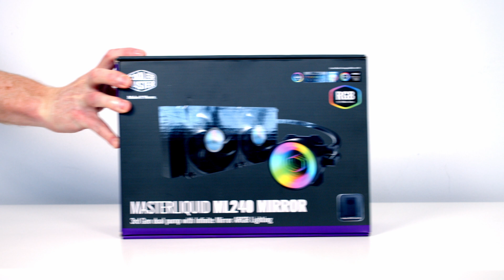Lian Li Q58 Build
A time-lapse of my Lian Li Q58 PC build. The full Step-by-Step Build Guide is available and more photos of the build can be seen Links to parts used in the build are listed below.

• ASUS ROG STRIX Z690-I GAMING WIFI
• Intel Core i7 12700K
• Cooler Master MasterLiquid ML240 Mirror AIO
• Kingston FURY Beast DDR5 32GB (2x16GB) 5200MHz
• Gigabyte AORUS GeForce RTX 3070
• Samsung 980 PRO SSD 250GB
• Sabrent 2TB Rocket 4 Plus 2 TB
• Kingston KC600 SSD 512GB
• SilverStone Technology SX750 Power Supply Unit
• Be Quiet Light Wings 3 Pack

Music
Go On Together - CHRISTINE SMIT